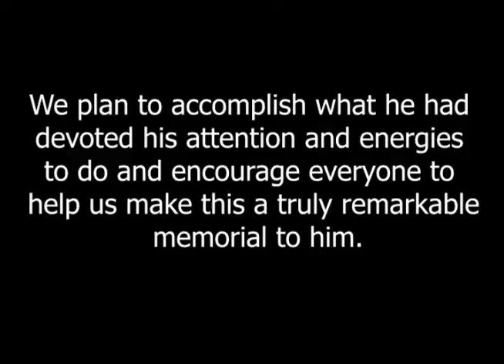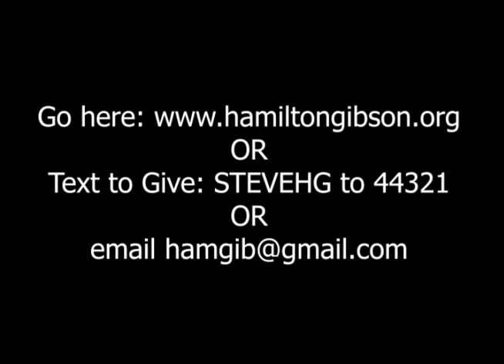Steve loved Shakespeare...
All donations made this week will be credited to the Stephen Worthington Memorial Theatre Technology Fund. Just hit the DONATE button at the top of the Hamilton-Gibson page.

Friday, March 5, 2021 would have been Steve Worthington's 60th birthday. He was 55 years old at the time of his death on Nov. 26, 2016 and was involved in upgrading the sound and lighting systems in the Warehouse Theatre for Hamilton-Gibson. He had done extensive research into what we needed, what we could use and what we could afford.
The Hamilton-Gibson Board of Directors has created the Stephen Worthington Memorial Theatre Technology Fund to honor this thoughtful, multi-talented man. We plan to accomplish what he had devoted his attention and energies to do and encourage everyone to help us make this a truly remarkable memorial to him.
The fund goal is $50,000. We already have over $40,000! We're hoping to get the last $10,000. The money will allow HG to purchase needed high tech equipment to upgrade the sound and lighting systems, as well as provide hearing assistive technology for patrons.
"We hesitated to begin a fundraising campaign during COVID-19, because of the emotional and economic hardships it has caused but the reality is that we have been using equipment that is way past its prime," said HG Artistic Director Thomas Putnam. Our sound system, for example, was purchased in 1993 or 1994 and finally had to be put to rest last summer because we could no longer count on it."
and click on Steve's picture.
OR
Text to Give: STEVEHG to 44321
OR
OR
OR
Mail a check (Worthington on the memo line)
Hamilton-Gibson Productions
29 Water Street
Wellsboro, PA 16901